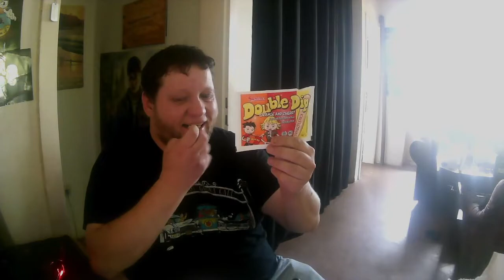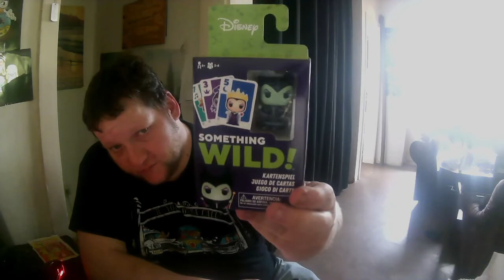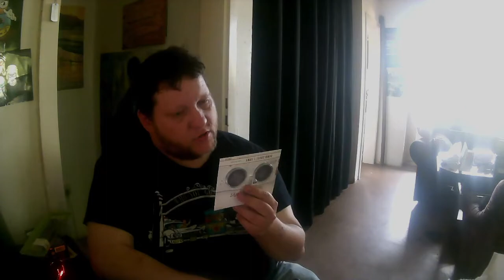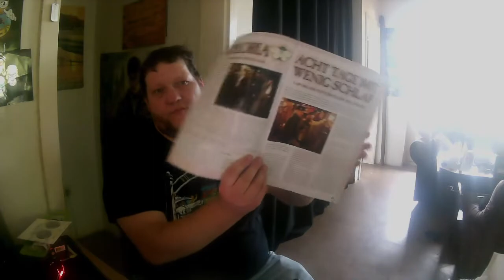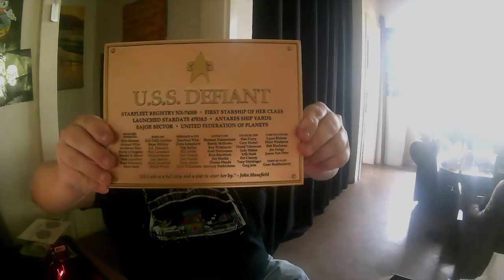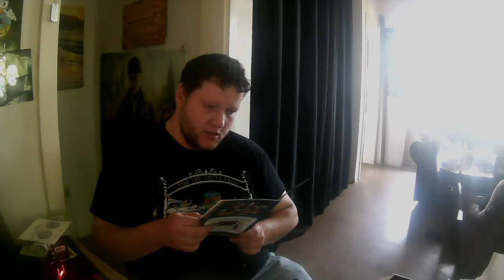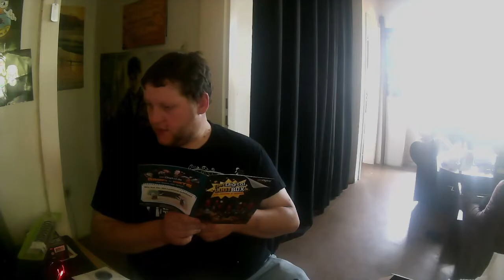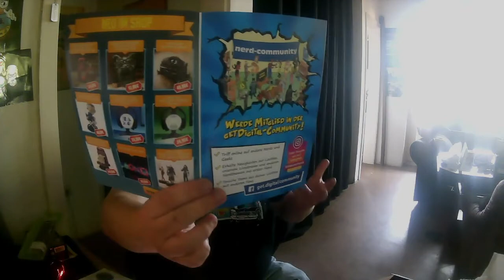Getidigal Unboxing Mai 2022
Moin Freunde
Hier ist das aktuelle Unboxing der Getdigtal vom Mai 2022.
Euer Bond1104